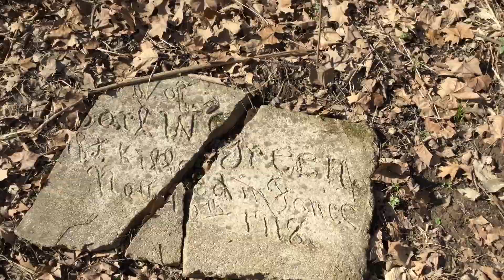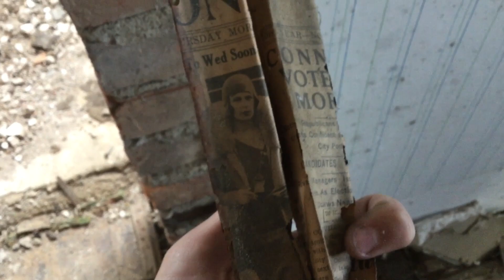Expanded Perspectives Review-The Greatest Unexplained Podcast